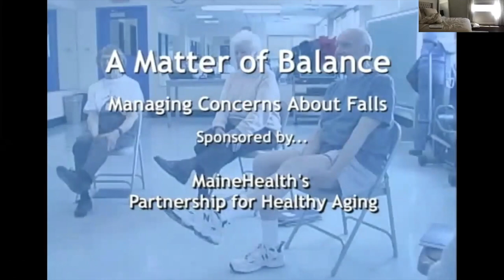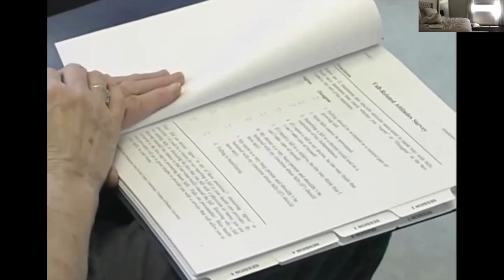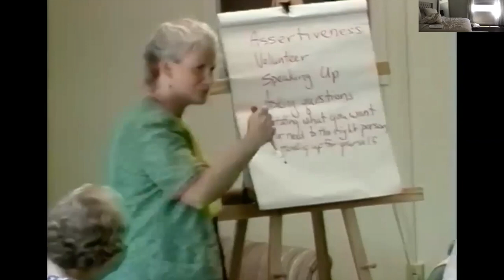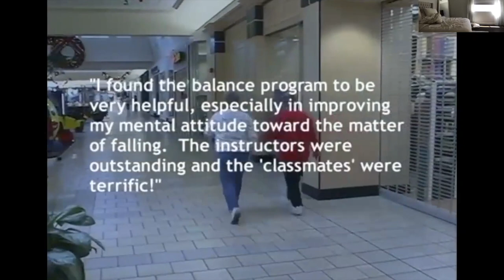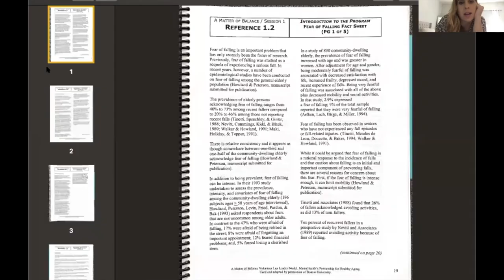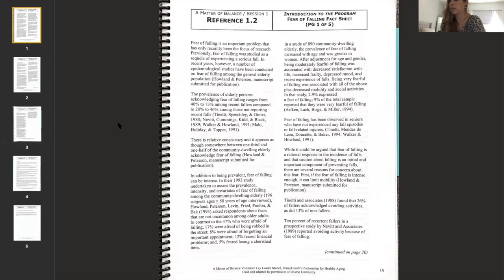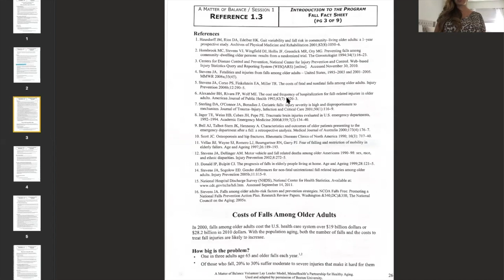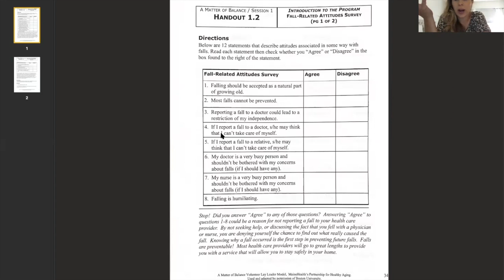Matter Of Balance Pt 1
Physical Therapist Dr. Lauren Hosts Session One of "A Matter Of Balance"